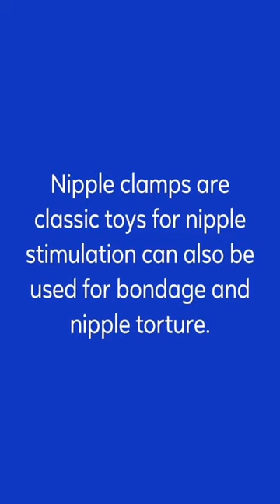Essential Femdom Toys and Gear 12. Nipple Clamps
12. Nipple Clamps

Nipple clamps are classic toys for nipple stimulation can also be used for bondage and nipple torture.

Holly (2022, November 10). Essential Femdom Toys and Gear. Kink Lovers.